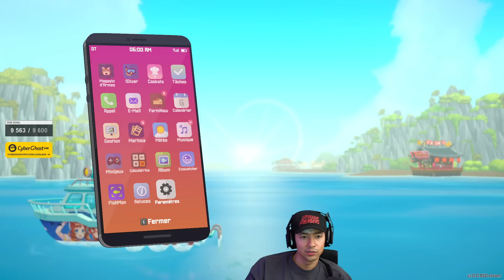LA FIN DE L'AVENTURE SOUS MARINE ! ► DAVE THE DIVER #22 FIN